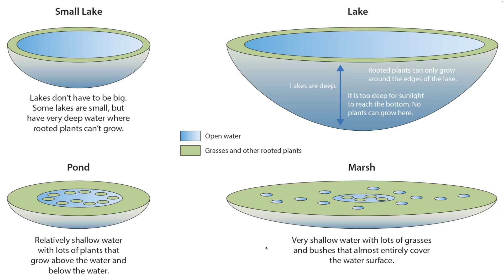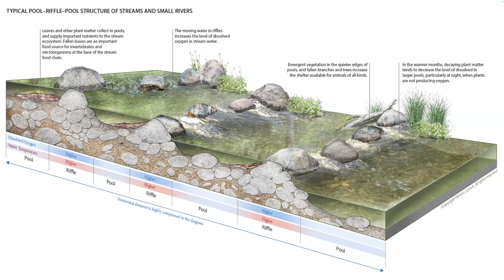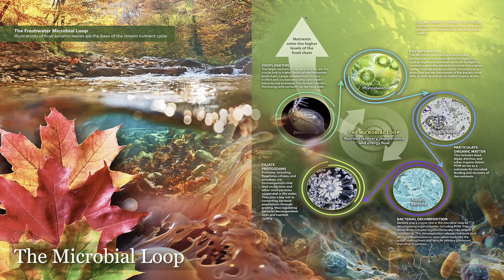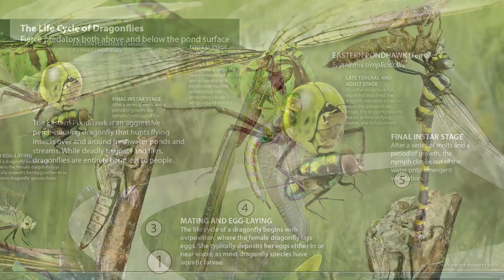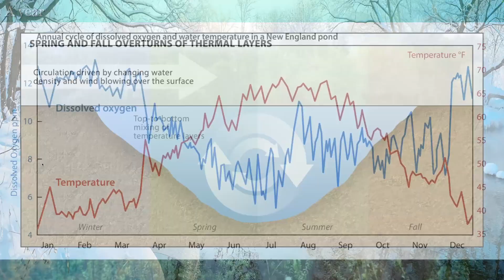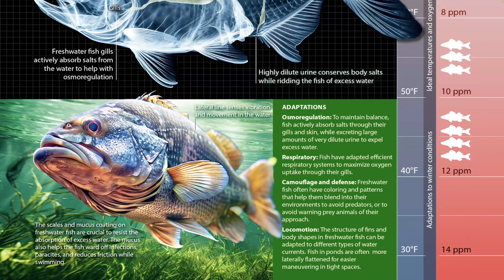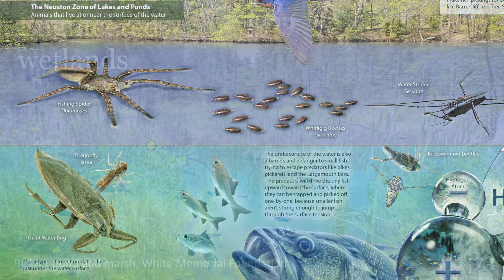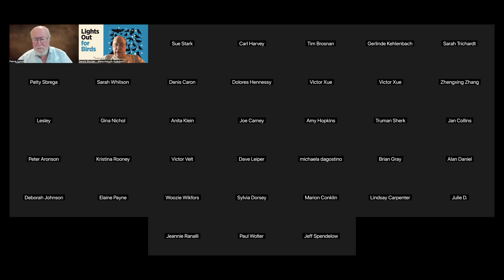A DANCE OF HERONS: The Birds and Other Wildlife of Freshwater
Ponds, rivers, streams, and marshes are our most biologically diverse environments. Though two streams or ponds may be only a mile apart, each could harbor a unique mix of species, particularly when separated by the hilly landscapes familiar across southern New England. That very diversity can also make life in ponds, rivers, and streams vulnerable: rivers contain more varieties of threatened or endangered wildlife than any other environment.
Patrick Lynch’s talk will look at the variety of birds and other wildlife in freshwater environments and ways to enhance your wildlife viewing to include the myriad other creatures living in our southern New England wetlands — all while keeping your feet dry.
Patrick J. Lynch is the author of many field guides, the most recent of which is A Field Guide to the Connecticut River: From New Hampshire to Long Island Sound, published by Yale University Press in April 2024. His previous books include A Field Guide to North Atlantic Wildlife: Marine Mammals, Seabirds, Fish, and Other Sea Life; A Field Guide to the Southeast Coast & Gulf of Mexico: Coastal Habitats, Seabirds, Marine Mammals, Fish, & Other Wildlife; A Field Guide to Long Island Sound: Coastal Habitats, Plant Life, Fish, Seabirds, Marine Mammals, and Other Wildlife; A Field Guide to Cape Cod: Including Nantucket, Martha’s Vineyard, Block Island, and Eastern Long Island; and A Field Guide to the Mid-Atlantic Coast.